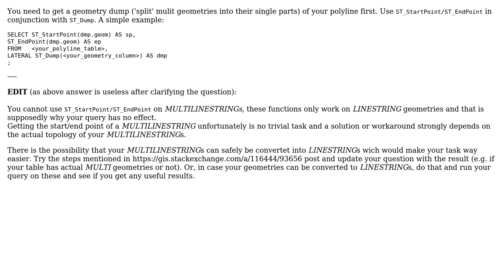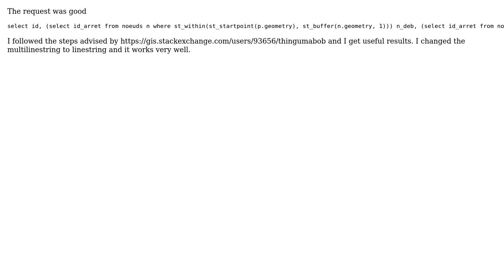GIS: Locate start point, end point intersecting line in a polyline (2 Solutions!!)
GIS: Locate start point, end point intersecting line in a polyline

With thanks & praise to God, and with thanks to the many people who have made this project possible! | Content (except music & images) licensed under CC BY-SA | Music | Images & others | With thanks to user MrXsquared user JGH user hounto user geozelot and the Stack Exchange Network Trademarks are property of their respective owners. You are responsible for your own actions.